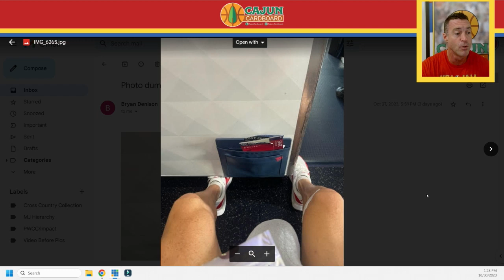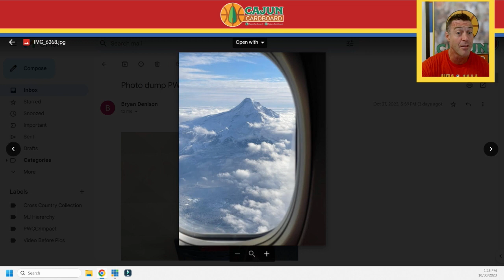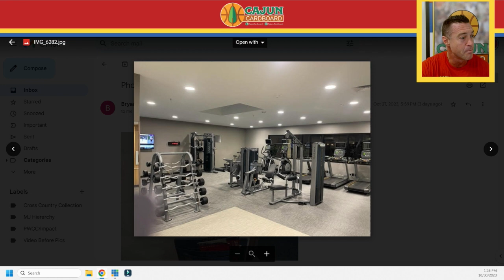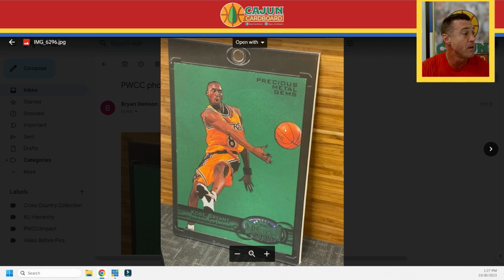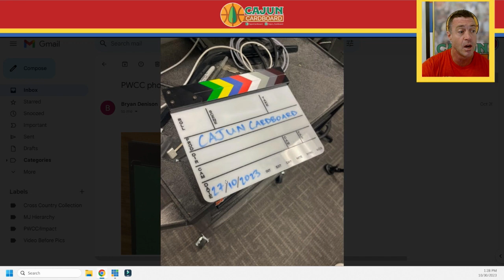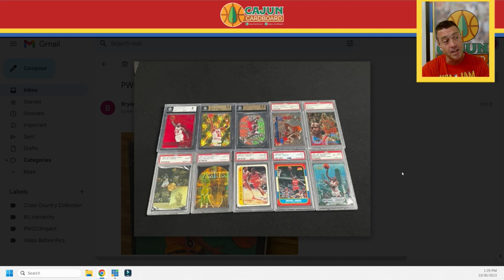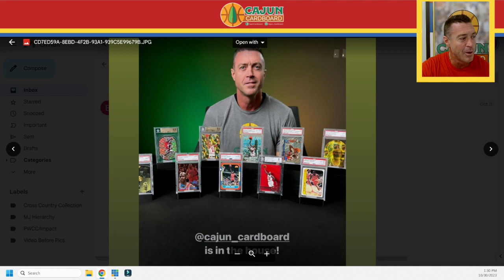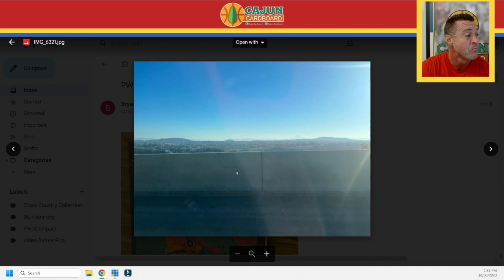The PWCC Vault is FIRST CLASS & Impressive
I recently had the pleasure of spending the weekend in Tigard, Oregon visiting with the PWCC/Fanatics Vault/Marketplace team members.  It was an eye opening experience getting to tour the vault and film some content with these professionals.

There are 4 Ways you can support this Youtube channel financially, all of which are OPTIONAL:
1) Click this link to donate to the improvement of the channel through paypal (or click the paypal icon in the top right of the channel home page):

1) Click this link to donate to the improvement of the channel through paypal (or click the paypal icon in the top right of the channel home page):

(Cut & Paste this link, then bookmark it as "PWCC Cajun" - Now every time you use this new bookmarked site YOU'LL BE SUPPORTING THE CAJUN CARDBOARD CHANNEL - "ONCE AND DONE")

You will find unlimited content emphasizing Michael Jordan cards as well as other cards from the 1990s in addition to many videos regarding INVESTING/PROSPECTING in basketball cards.

Bryan